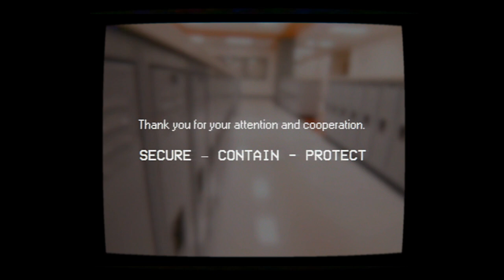DO NOT LOOK, DO NOT LISTEN - SCP EAS Scenario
Based on: "SCP-332" by Anonymous, rewritten by stormbreath, from the SCP Wiki.